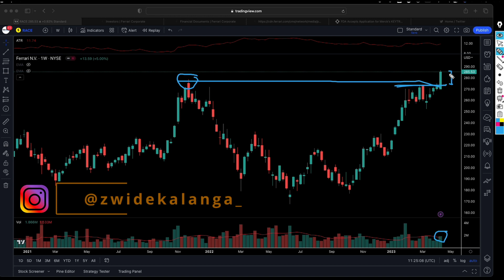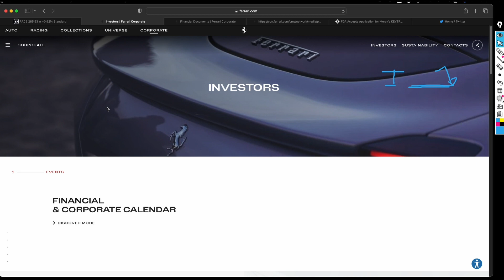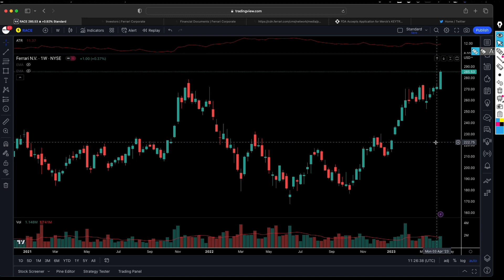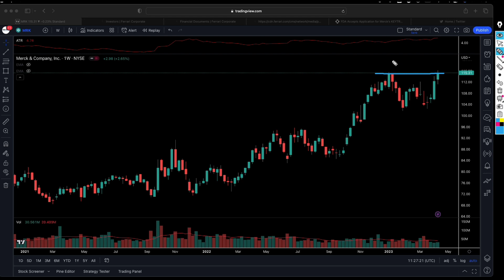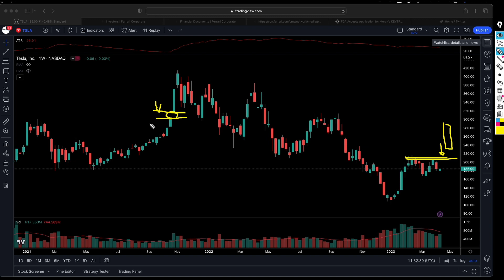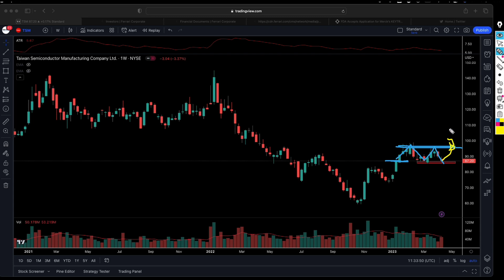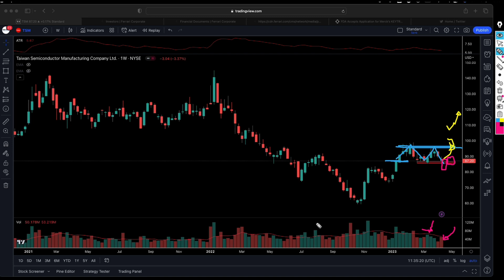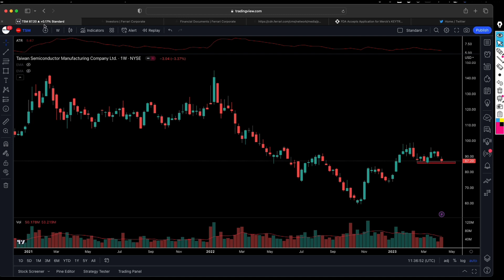Trend Trader | Weekly Stock Market Review | Most Anticipated Earnings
In this video we look at Ferrari, Netflix, Taiwan Semiconductor Manufacturing Company, Merck and Co, and Tesla Stocks. We do stock analysis on these companies, technical analysis.

Timestamp
00:00 Most Anticipated Earnings
01:55 Ferrari Stock Analysis
04:18 Merck and Co Stock Analysis
06:43 Netflix Stock Analysis
08:49 Tesla Stock Analysis
10:54 Taiwan Semiconductor Manufacturing Company